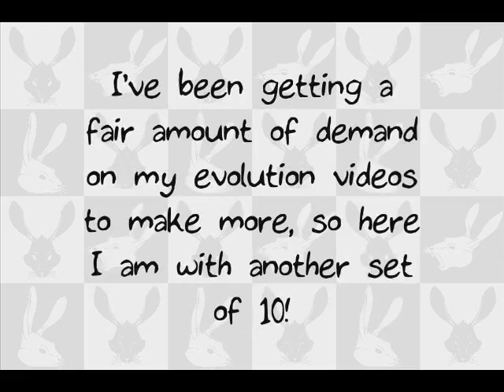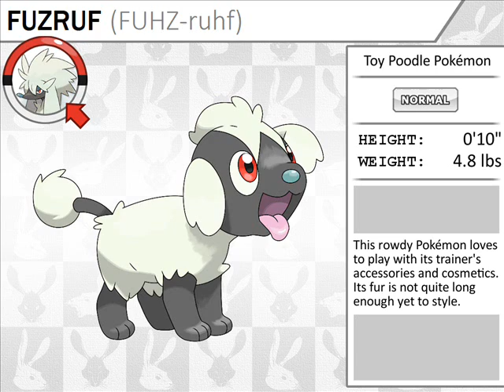Pokémon X and Y: Pre-Release Evolutionary Predictions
**VIDEO UPLOADED NEARLY 2 WEEKS PRIOR TO X AND Y RELEASE, before any of the official Pokémon showcased in this video had the rest of their evolutionary families revealed. I'm well aware that all but 2 actually do canonically evolve from/into another Pokémon.**

**Flaroma is supposed to be Fairy/Flying, not pure Fairy. Also, there's a typo on Antennil's card. Should say "plugging", not "pluggin".**

Another set of 10 "Fakemon" evos and pre-evos created fully by myself unless specified otherwise, this time focusing strictly on the upcoming 6th generation. :P

Music is "Techno Rock" by Musicshake.

Here's some links to imgur uploads of these for a better look. Please don't use my art for your own uploading purposes without my consent and deserved credit.

Pre-evos (Both facing right and upward... Swear that wasn't intentional.)